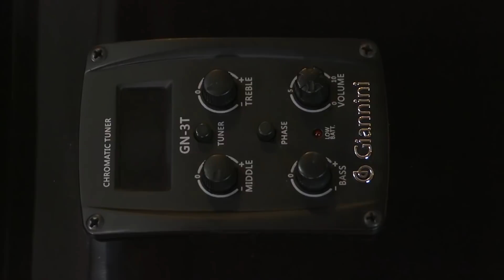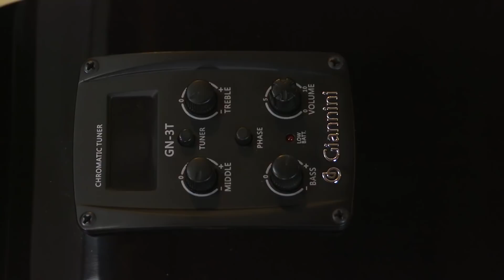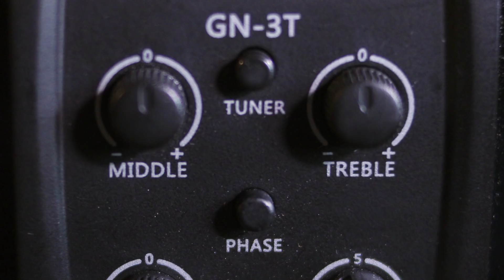Review Violão Folk Cutaway Aço GF-1D Giannini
O violão GF-1D da Giannini é perfeito tanto para quem está iniciando seus estudos quanto para aqueles que já possuem nível intermediário.
Com ótima tocabilidade e um belo acabamento, é um instrumento que se encaixa muito bem em diversos repertórios.

✪ N O V I D A D E :
➲ APLICATIVO DO CIFRAS PARA ANDROID:

✪ Equipe TV Cifras:
▸ Jardel Soares
▸ Rafael Constancio
▸ Renato Medeiros
▸ Ronald Paoni
▸ Paulo Maganinho